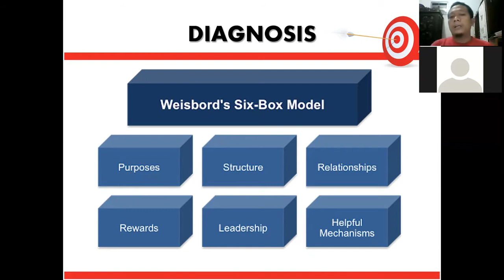Intervensi Organisasi - Diskusi Teknis Praktikum Intervensi Organisasi